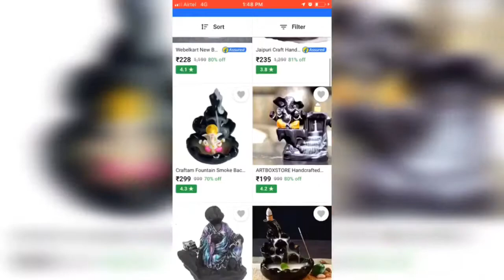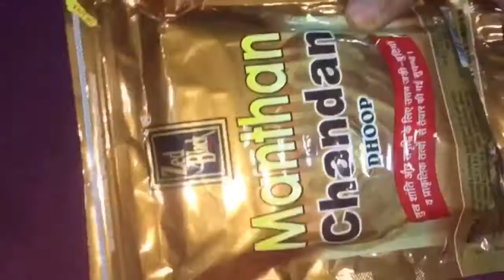how to make smoke fountain|Backflow incense burner DIY|Back falling smoke|Downfall smoke fountain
Backflow incense burner| New Shiv Ji design | backflow incense comeback making
How to make smoke fountain
Home decor

smoke fountain, smoke fountain incense burner, smoke fountain making at home